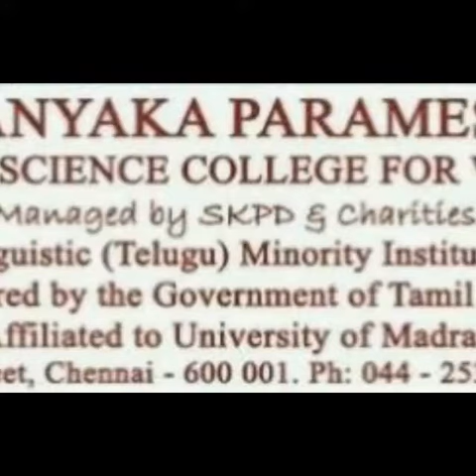சர்வதேச குழந்தை தொழிலாளர் ஒழிப்பு தினம்